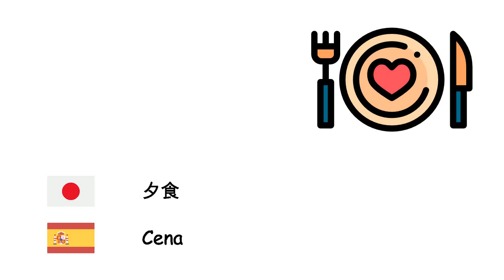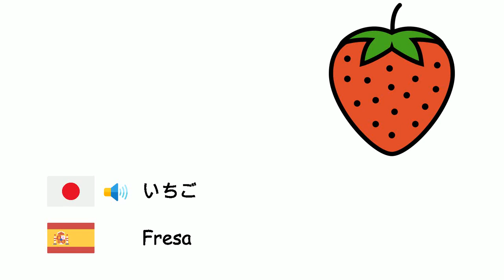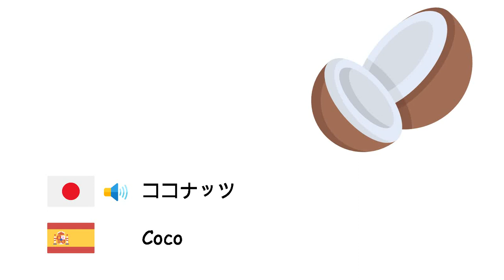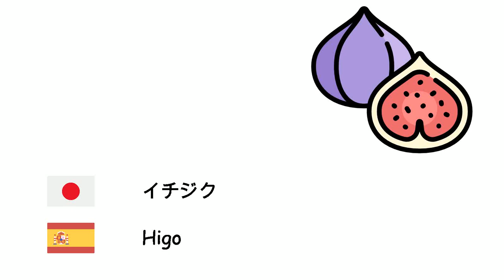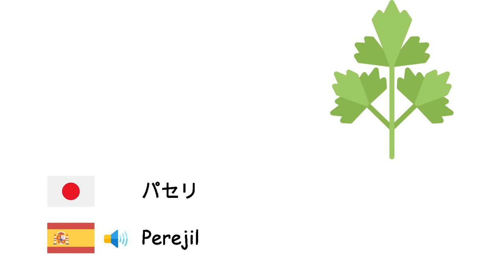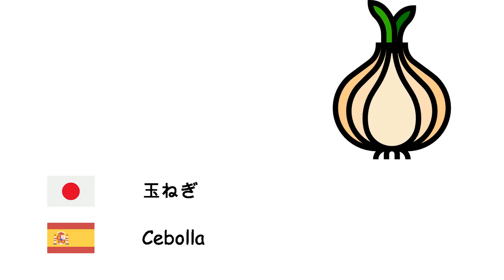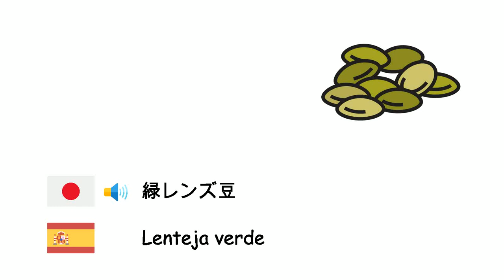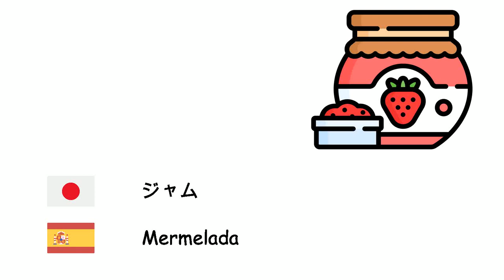食品 (スペイン語) (ja-es)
Fone TV
ja-es-2
Alimentos (Idioma español)
ラズベリー - Frambuesa
夕食 - Cena
パイナップル - Piña
ピスタチオ - Pistachos
梨 - Pera
オオムギ - Cebada
マルメロ - Membrillo
アーモンド - Almendra
かぼちゃ - Calabaza
オクラ - Okra
インゲン豆 - Poroto
豆 - Guisantes
コショウ - Pimienta
ビスケット - Galleta
ブロッコリー - Brócoli
小麦 - Trigo
クルミ - Nuez
いちご - Fresa
ズッキーニ - Calabacín
トマト - Tomates
アイスクリーム - Helado
桑 - Mora
パン - Pan de molde
リンゴ - Manzana
アーティチョーク - Alcachofa
プラム - Ciruela
肉 - Carne
豆 - Frijoles
ヘーゼルナッツ - Avellana
落花生 - Maní
グレープフルーツ - Toronja
ハンバーガー - Hamburguesa
にんじん - Zanahoria
ココナッツ - Coco
ナツメヤシ - Phoenix dactylifera
ほうれん草 - Espinaca
イチジク - Higo
朝食 - Desayuno
カリフラワー - Coliflor
スイカ - Sandía
メロン - Melón
アプリコット - Albaricoque
ケーキ - Torta
セロリ - Apio
栗 - Castaña
ケチャップ - Kétchup
チェリー - Cereza
キウイ - Kiwi
キャベツ - Repollo
レモン - Limón
マンダリン - Mandarina
マンゴー - Mango
きのこ - Hongos
レタス - Lechuga
パセリ - Perejil
フルーツ - Fruta
スイートコーン - Maíz dulce
バナナ - Banana
ザクロ - Granada
ランチ - Almuerzo
テーブルビート - Remolacha
ポテト - Patatas
茄子 - Berenjena
チーズ - Queso
リーキ - Puerro
ピザ - Pizza
オレンジ - Naranja
サラダ - Ensalada
きゅうり - Pepino
ニンニク - Ajo
野菜 - Vegetal
玉ねぎ - Cebolla
カブ - Nabo
桃 - Durazno
バター - Manteca
だいこん - Rábano
塩 - Sal
葡萄 - Uva
ビワ - Eriobotrya japonica
サツマイモ - Batata
食べ物 - Alimento
卵 - Huevo
ショウガ - Jengibre
オリーブ - Aceituna
オリーブオイル - Aceite de oliva
赤いレンズ豆 - Lenteja roja
緑レンズ豆 - Lenteja verde
マカロニ - Macarrones
チョコレート - Chocolate
チェダーチーズ - Queso cheddar
マヨネーズ - Mayonesa
あめ - Caramelo
ミント - Menta
米 - Arroz
ココア - Cacao
ヒヨコマメ - Garbanzos
ジャム - Mermelada
アボカド - Palta